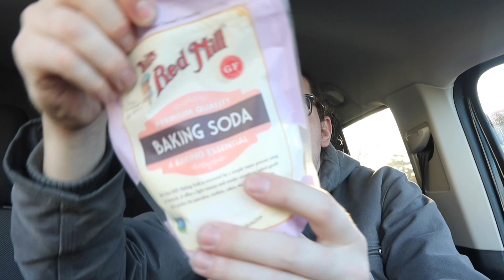Today was a good day. I found some cookies for $.99 and I had a new monster￼ energy drink ￼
Oh guess so today I found almond Roca cookies which I didn’t even know existed for only $.99 at Fred Meyer and I try to brand new monster energy drink cosmic peach nitro￼￼